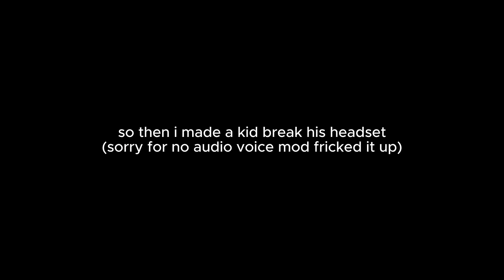Trolling as 𝔅𝔩𝔬𝔬𝔡𝔟𝔞𝔱𝔥 in Gorilla Tag... (kid threw his headset)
Today I made a ghost in Gorilla Tag called "Bloodbath".. totally did not steal it from riot's geometry dash level lol. I will be uploading more ghost trolling videos once mods are fixed. There is some good reactions in this video so hope you enjoy.
Social media📱
Modded Stuff👻

1. Monke Mod Manager🐒

2. SteamVR ⚙

3. OpenVR2Kay📶

4. Voicemod 🎤
dang its march already prolly should upload more...